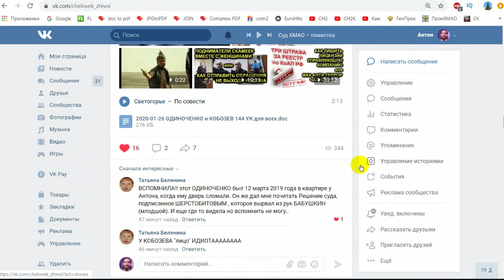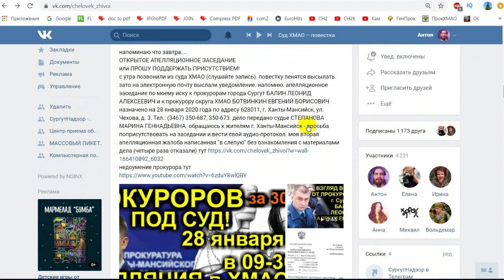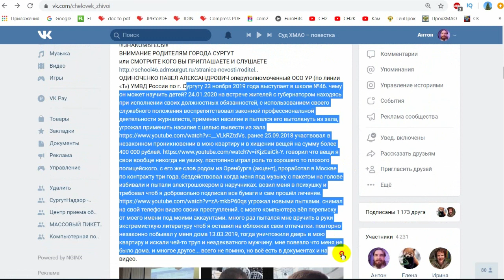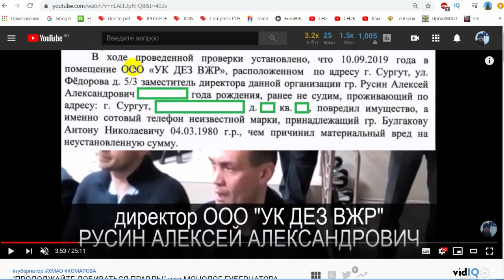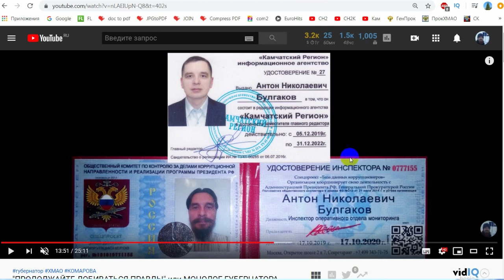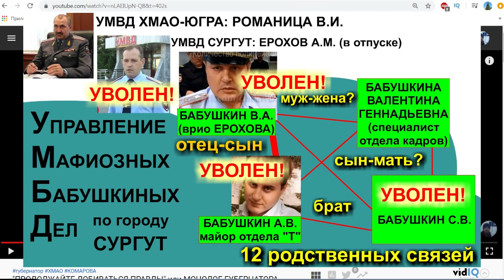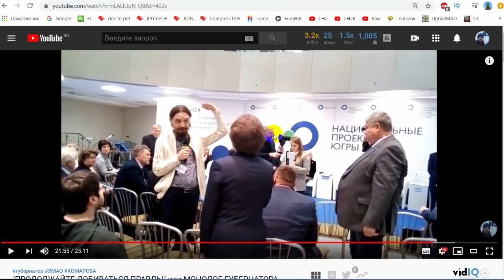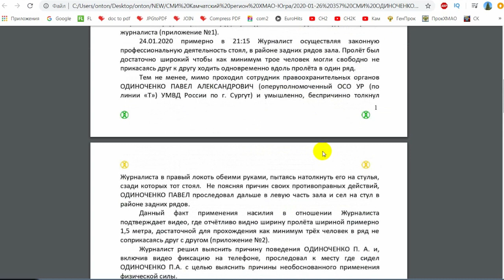ПОЯСНЕНИЯ К ВИДЕО "ПРОДОЛЖАЙТЕ ДОБИВАТЬСЯ ПРАВДЫ" или МОНОЛОГ ГУБЕРНАТОРА ХМАО Сургут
фантастический фильм короткометражка про встречу жителей города Сургут с губернатором ХМАО и чередование монологов вместо диалогов.
сюжет: тройное применение физической силы к журналисту c использованием служебного положения. в ролях:
губернатор ХМАО КОМАРОВА НАТАЛЬЯ ВЛАДИМИРОВНА
прокурор горда Сургут БАЛИН ЛЕОНИД АЛЕКСЕЕВИЧ
глава города Сургут ШУВАЛОВ ВАДИМ НИКОЛАЕВИЧ
его советник по безопасности БАБУШКИН ВЛАДИМИР АНАТОЛЬЕВИЧ
директор ООО "УК ДЕЗ ВЖР" РУСИН АЛЕКСЕЙ АЛЕКСАНДРОВИЧ
опер отдела "Т" ОДИНОЧЕНКО ПАВЕЛ
а так же КОБОЗЕВ АЛЕКСАНДР

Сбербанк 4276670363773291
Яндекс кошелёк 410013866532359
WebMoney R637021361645